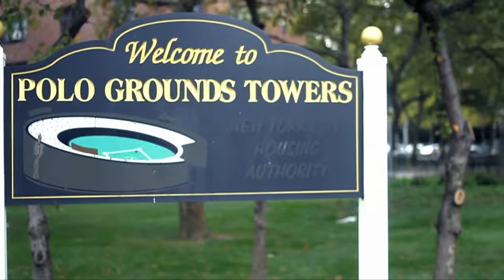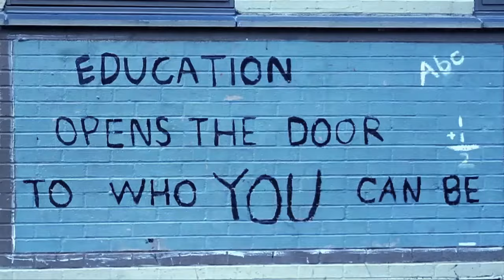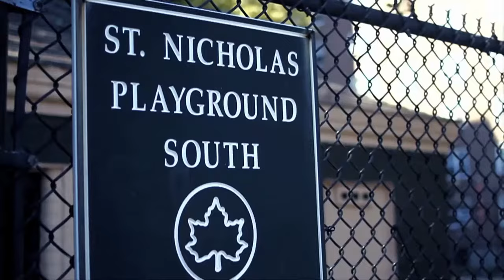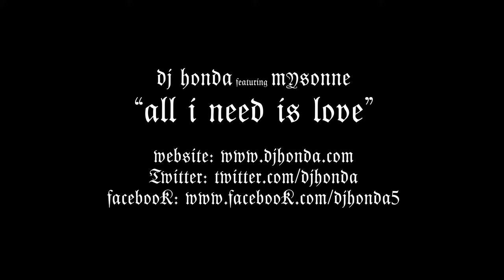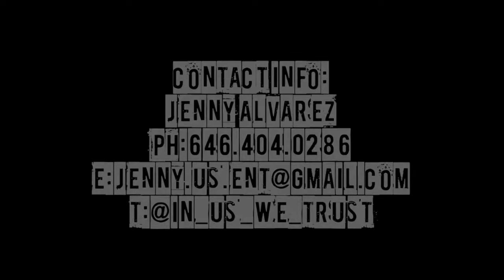dj honda feat. Mysonne / All I Need is Love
Download "dj honda feat. Mysonne - All I Need Is Love" on iTunes Store

1. All I Need is Love (Main)
2. All I Need is Love (Instrumental)
3. All I Need is Love (Acappella)

dj honda
dj / producer based NewYork/Tokyo
live booking & beat info